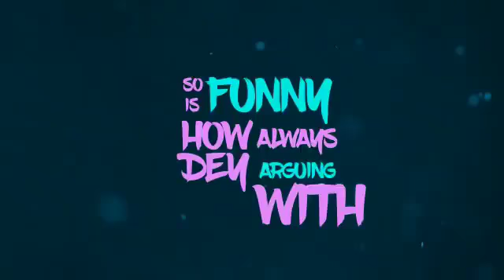the best lyrical rapper in africa guys watch out for teephlow for his new single something dope